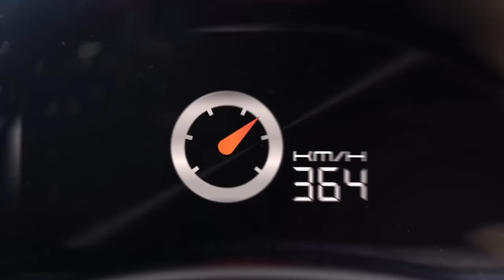A.P.Honda Racing Thailand กับผลงานยอดเยี่ยมในการแข่งขัน Asia Road Racing 2015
เชิญทุกท่านชมผลงานอันยอดเยี่ยมของ A.P.Honda Racing Thailand ที่ได้สร้างไว้ให้ชาวไทยได้ภูมิใจในการแข่งขัน Asia Road Racing สนามที่ 6 ซึ่งเป็นสนามสุดท้ายของการแข่งขัน ปิดฉากอย่างยิ่งใหญ่ในสนามระดับโลกอย่าง ช้าง อินเตอร์เนชั่นแนล เซอร์กิต จ.บุรีรัมย์ เมื่อวันที่ 5-6 ธันวาคม 2558 ที่ผ่านมา ซึ่งนักแข่งสังกัด A.P.Honda Racing Thailand อย่างมุกข์ลดา สารพืช สร้างสถิติแชมป์หญิงเอเชียคนแรกของการแข่งขันในรุ่น Asia Dream Cup รวมถึงชิพ นครินทร์ อธิรัฐภูวภัทร์ ที่คว้าดับเบิลแชมป์ ในรุ่น Asia Production 250 cc.  เป็นต้น ติดตามชมลีลาการแข่งขันได้ในคลิปเลย

รายละเอียดเพิ่มเติมพร้อมรูปภาพสวยๆติดตามได้ที่